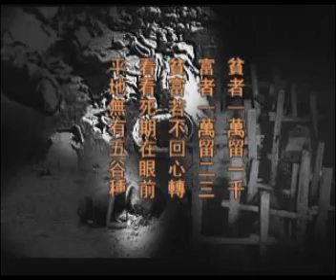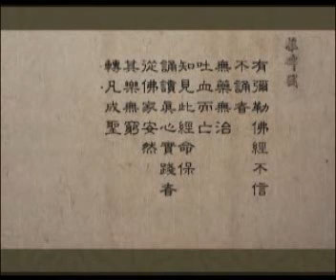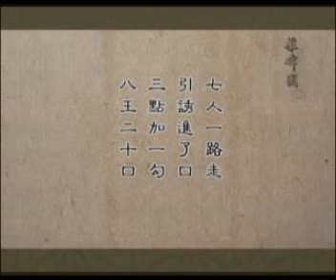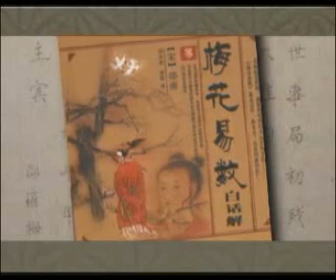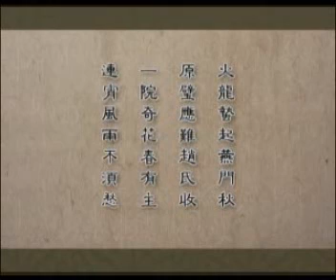纵横破解_预言与人生[第二集](4/4)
如果能去看一看那些预言，会发现不管是不同时间、还是不同地域、还是不同的方式的预言，它们的共同之处，一是都预言了在20世纪末,21世纪初将发生一件大事...